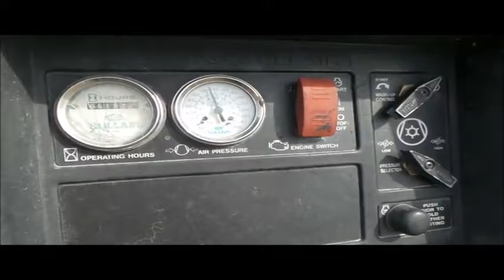2010 Sullair 225HDPQJD2 air compressor for sale | no-reserve Internet auction September 29, 2016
2010 Sullair 225HDPQJD2 air compressor
619 hours on meter
John Deere 5030TF270B 3.0L four cylinder turbo diesel engine
61.5 kW
Serial PE5030T187342
225 CFM
150 psi
In-line water separator
Tool storage
Hose safety cable
Jack stand
Pintle hitch
ST205/75R15 tires
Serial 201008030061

Location
Midwest Coatings
1425 280th Street

Item location address: This item is located at 1425 280th Street, Modale, IA

Inspections: For information about inspecting this item, please contact Tracy Thompson at or or . Inspection times are by appointment only.

Removal: For information about item removal, please contact Tracy Thompson at or or . Removal times are by appointment only. Personnel and vehicle start assistance will be available during loadout.

It's located in Modale, IA, and we're selling it to the highest bidder regardless of price.